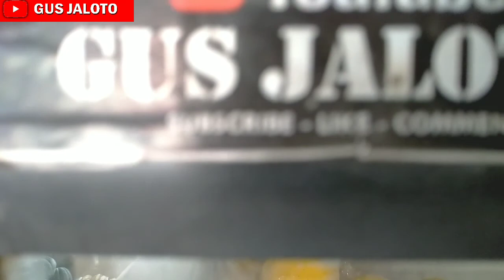11 April 2022 | Harga Terkini Buah Melon Oren Di Lapak Pinggir Jalan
riview harga buah melon Oren